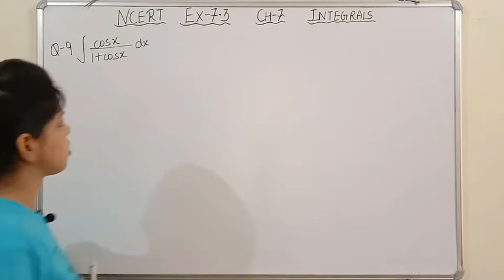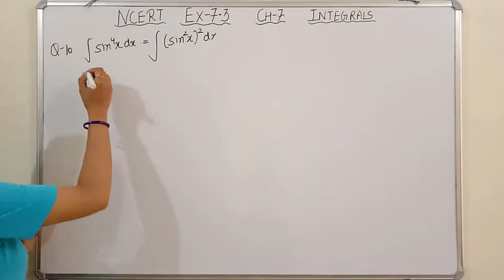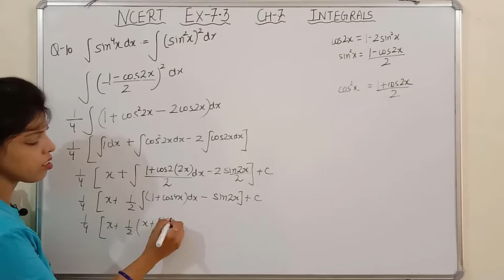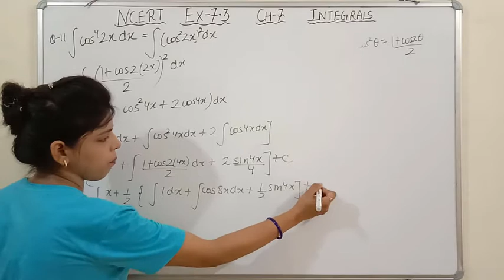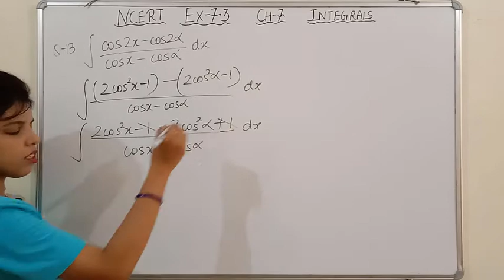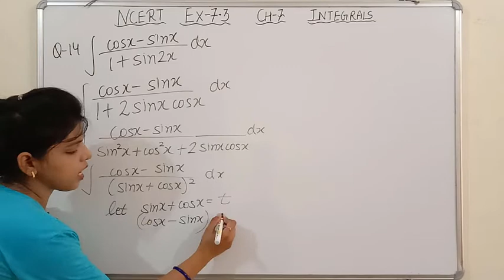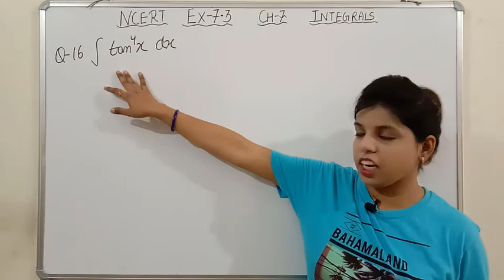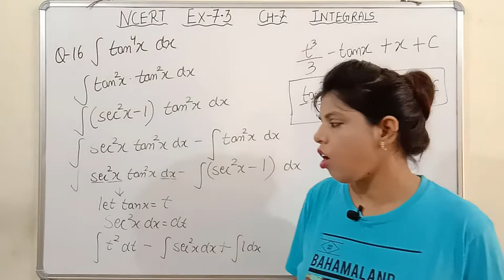Class 12 Integrals Chapter7 Ex 7.3 NCERT (Question 9 to 16 with easy explanation)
Class 12 Integration Chapter 7 Ex 7.3 NCERT (Question  9 to 16 with easy explanation).
This video lecture will help you to solve the questions of  exercise 7.3 (Question 9 to 16) so watch this video completely.

To watch solution of Ex- 7.3, Question 1 to 8, please click on the link given below:

To watch solution of Ex- 7.2, Question 1 to 10, please click on the link given below:

To watch solution of Ex- 7.2, Question 11 to 25, please click on the link given below:

To watch solution of Ex- 7.2, Question 26 to 39, please click on the link given below:

For more videos related to Introduction of Integration, Chapter 7 Ex 7.1  click on the following link:

To understand the basic formulas of Integrals, Chapter 7 then please click on the following link: